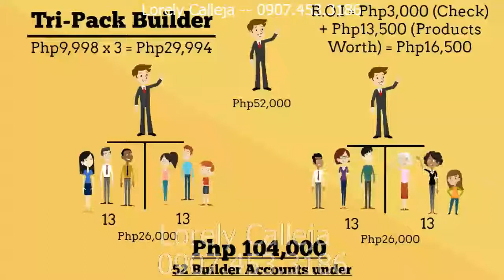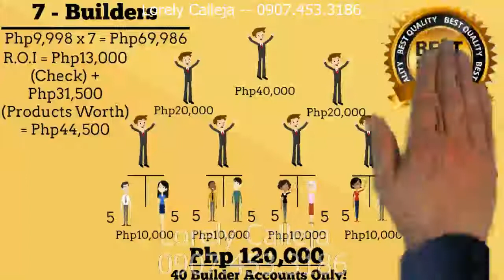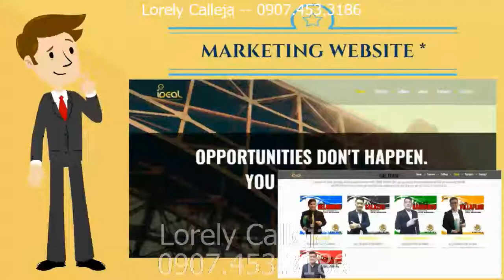IDEAL Builders Club Explainer by Lorely Calleja